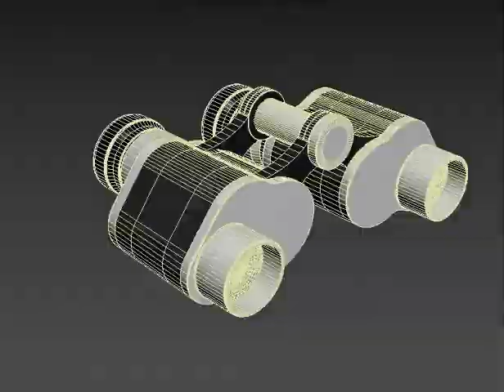Binoculars 3d model. Lowpoly.